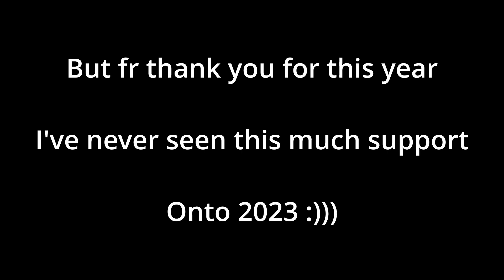MY 2022.exe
Its been a very cool year :)